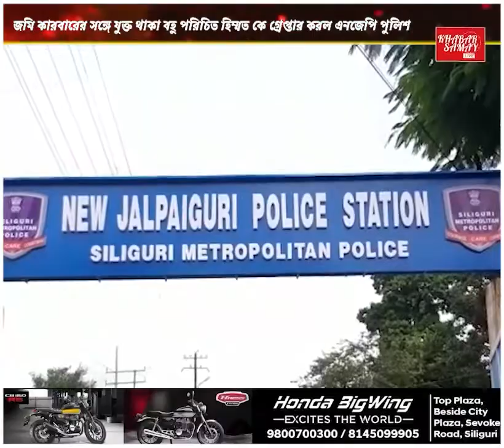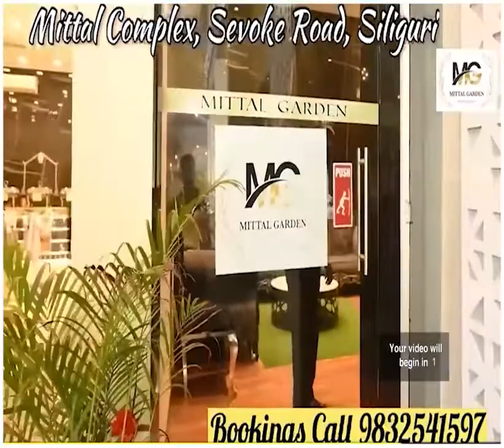জমি কারবারের সঙ্গে যুক্ত থাকা বহু পরিচিত হিম্মত কে গ্রেপ্তার করল এনজেপি পুলিশ